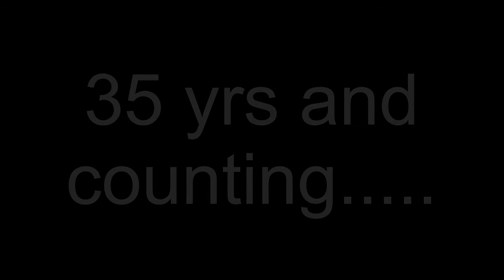B & C's 35th full video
Carmen & Brians 35 anniversary in Santa Cruz 2020